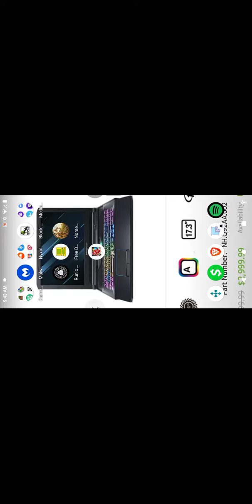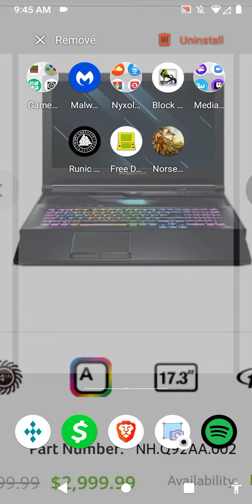Nyxology's most cursed One Off; Ugandan Simulator. Knuckle's Survival (This was a mistake!!!)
The note in the beginning of the video should tell you all you need to know...I owe you a pallette cleanser after this video.